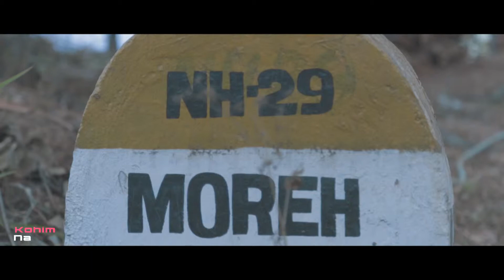Mahindra Adventure Authentic North East 2014